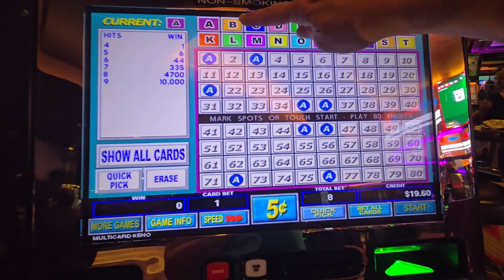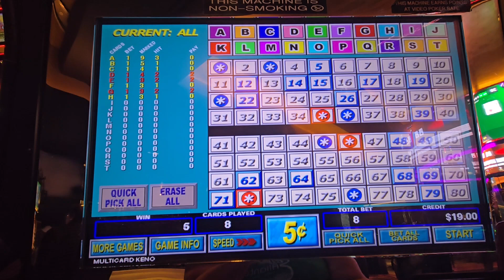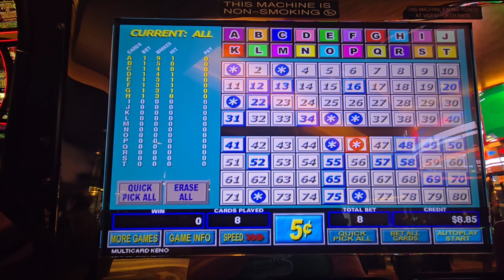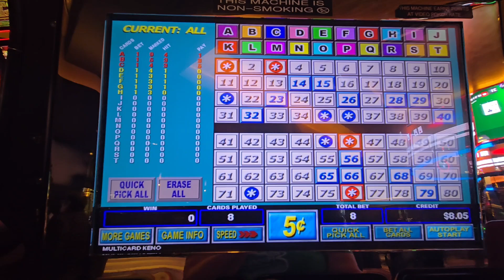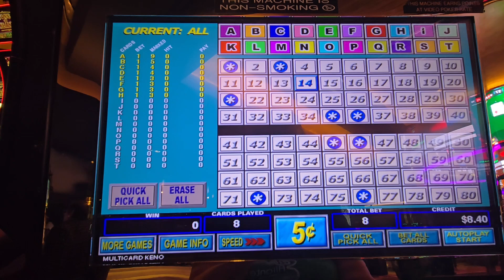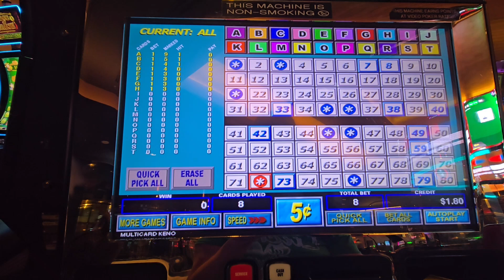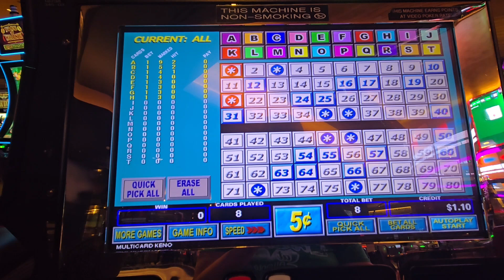Is my 8 Multi Card 9 Spot Keno Reduction a Sure Win - Keno Theory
Just playing my $20 on this fun game.  Let's see how it goes!